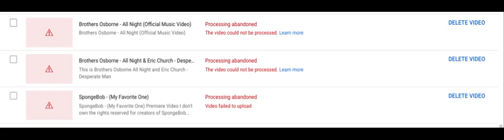These Old Video Processing Was Abandoned